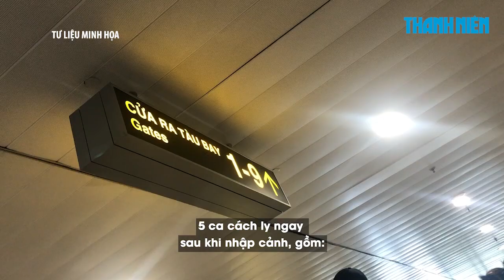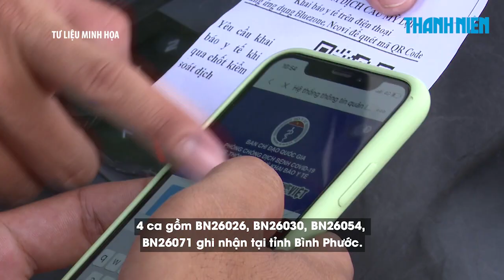Sáng 10/7: Thêm 598 ca Covid-19, TP.HCM chiếm tới 520 ca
Bản tin sáng 10.7 của Bộ Y tế cho biết cả nước có thêm 598 ca mắc Covid-19; trong đó, 5 ca cách ly ngay sau khi nhập cảnh; 593 ca ghi nhận trong nước tại 11 tỉnh, thành phố gồm: TP.HCM (520 ca), Đồng Nai (18 ca), Khánh Hòa (15 ca), Bà Rịa – Vũng Tàu (11 ca), An Giang (10 ca), Phú Yên (8 ca), Bình Phước (4 ca), Bến Tre (2 ca), Hà Nội (2 ca), Thanh Hóa (2 ca), Tây Ninh (1 ca). Việt Nam đã ghi nhận tổng cộng 26.608 ca mắc Covid-19.

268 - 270 Nguyễn Đình Chiểu, Phường Võ Thị Sáu, Q.3, TP HCM